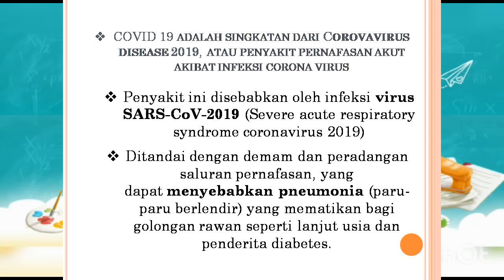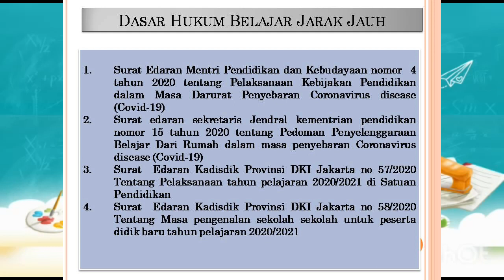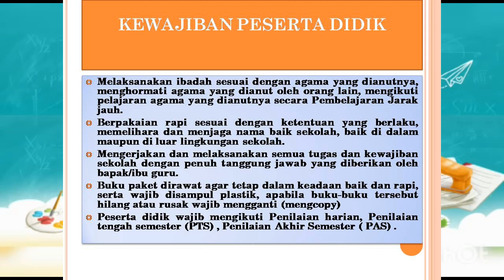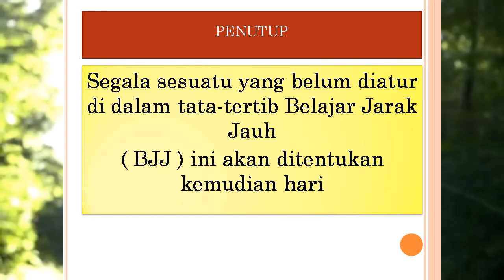Tata tertib PJJ